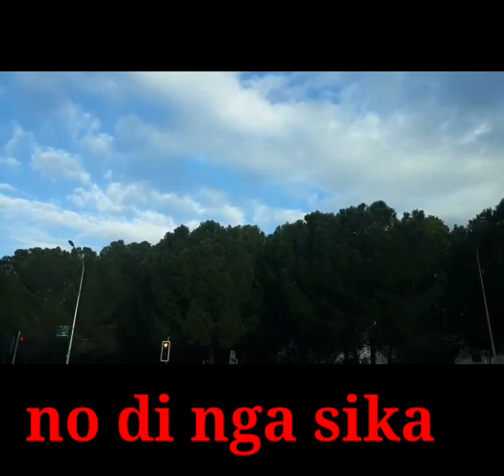ILOCANO SONG ANUSAK LAENGEN COVER BY: MANASI WAKIT WITH LYRICS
ILOCANO SONG

TITLED:ANUSAK LAENGEN
COVER SONG BY:MANASI WAKIT

IMELDA RAMOS
OLIVER TABERAO.

MANASI WAKIT IS ONE OF THE GREAT LOCAL SINGER IN BENGUET.

As i thank them wholeheartedly.